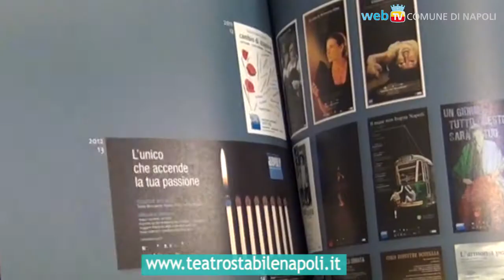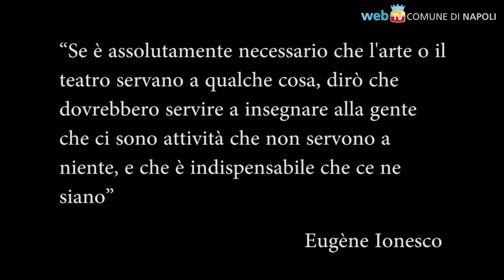Teatro Stabile di Napoli: dieci anni e un impegno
Dieci stagioni, dal Mercadante al San Ferdinando, e l'eredità di una intera città: oltre ai festeggiamenti, l'impegno per entrare nel novero dei Teatri Nazionali previsti dalla riforma.